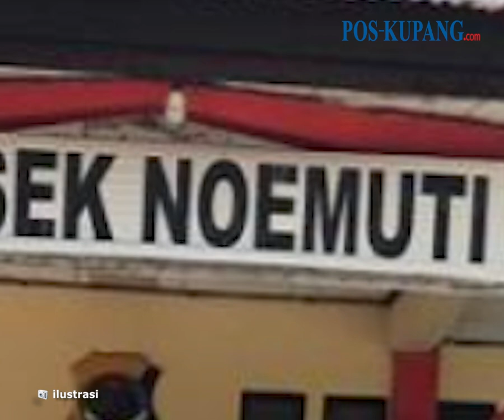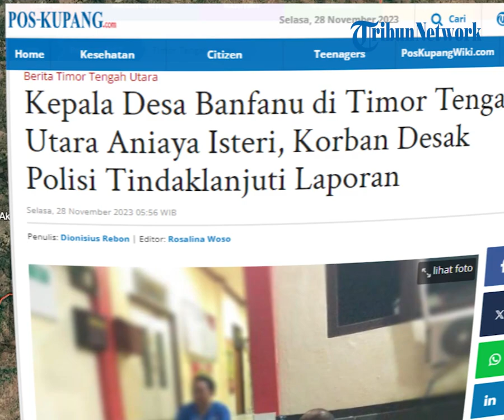Kepala Desa Banfanu Aniaya Isteri di Timor Tengah Utara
POS-KUPANG.COM -Kepala Desa Banfanu Canisius M. L. Fios tega menganiaya isterinya berinisial MK hingga mengalami memar pada kepala dan luka robek pada bibir.

Selain menganiaya isterinya, Canisius yang telah terpilih kembali menjadi Kepala Desa Banfanu itu, juga merobek baju MK di hadapan keluarganya.

Pengakuan ini disampaikan korban pasca mendatangi kantor Polres Timor Tengah Utara, pada Sabtu, 18 November 2023 lalu.Selasa 28 November 2023(POS-KUPANG.COM,Dionisius Rebon)

Artikel ini telah tayang di Pos-Kupang.com dengan judul Kepala Desa Banfanu di Timor Tengah Utara Aniaya Isteri, Korban Desak Polisi Tindaklanjuti Laporan

Editor  : Rosalina Woso
Jurnalis : Dionisius Rebon
Vp        : Jocc